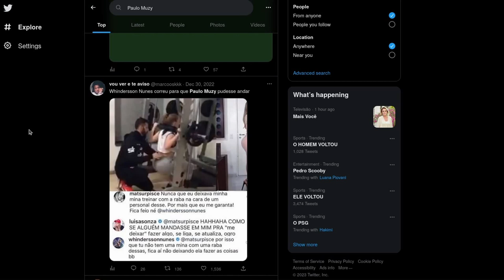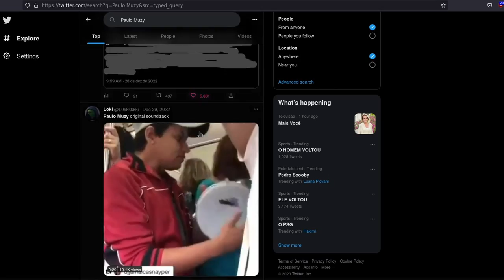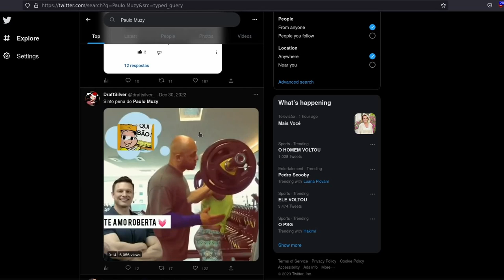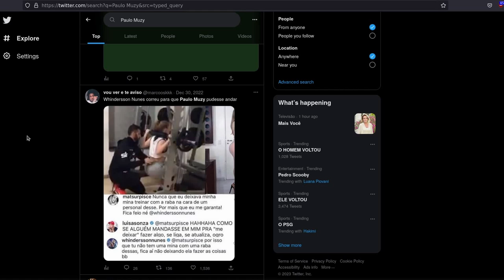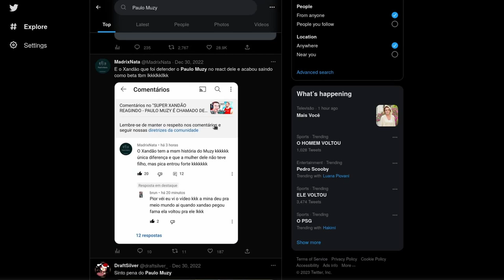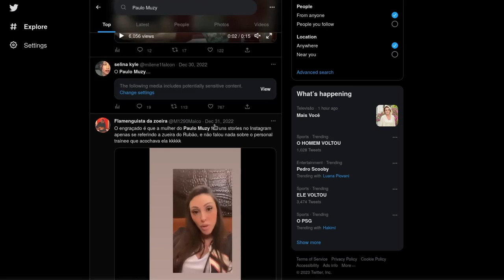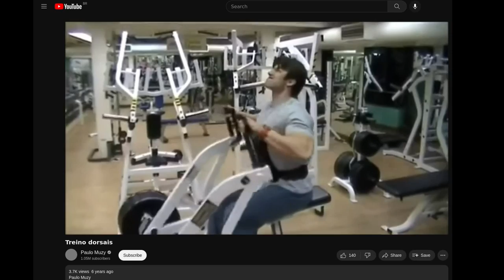Por que A FALTA de PRIVACIDADE pode ser a sua RUÍNA?